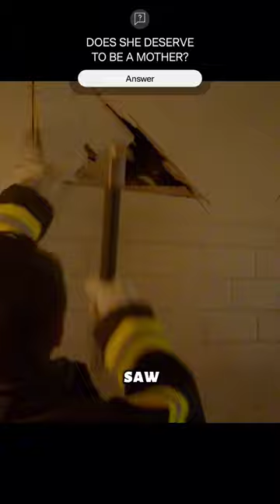Mother flushed her baby in the toilet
TITLE: 9-1-1 (S01 E01)